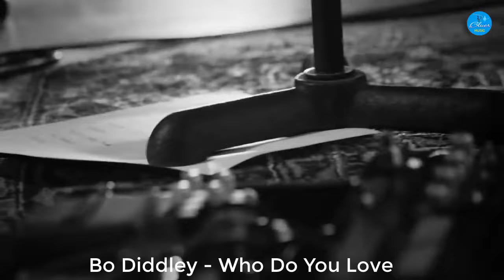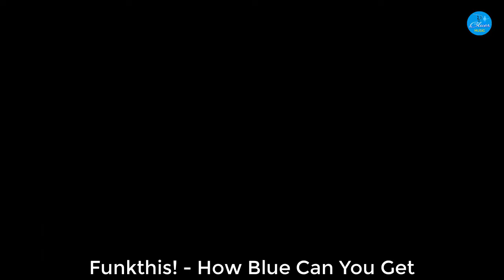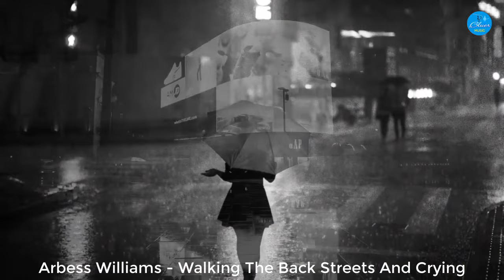Best Blues Music | The Best Of Slow Blues Rock Ballads | Human By Rag'n'Bone Man (Morgan James)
💙Blues Music:
🎸 Welcome to Blues Music house. Where you can find the latest and hottest Blues Music. With exciting music, exciting images, we hope to bring you a wonderful time and experience.
Our channel specializes in searching and creating playlist music with the best sound and image quality.
✔ Blues Music will be updated daily with many great songs. Hope you guys will love them and give us a lot of support.

It's great to receive your comments. We hope to brighten your day with the music we share!